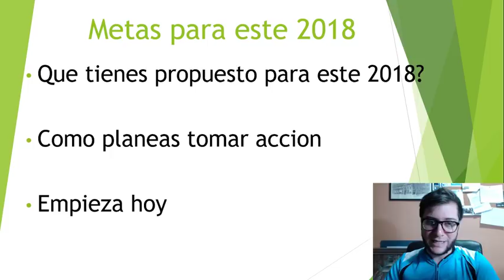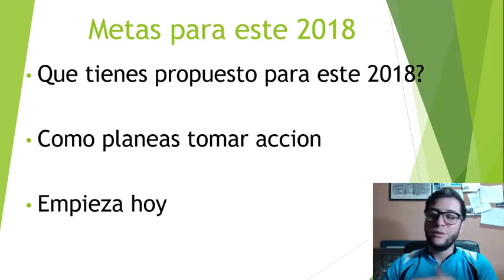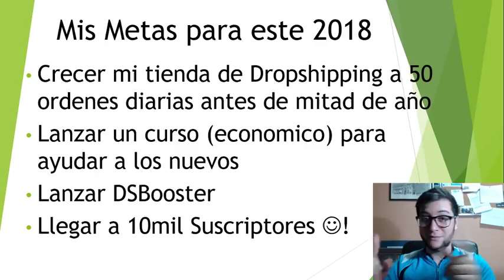¿Como ser exitoso en Dropshipping en este 2018? - Definiendo tus metas